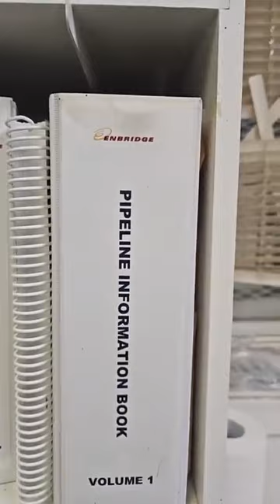Kenyan Politician Admits COSTLY Mistake With His Mpango Wa Kando